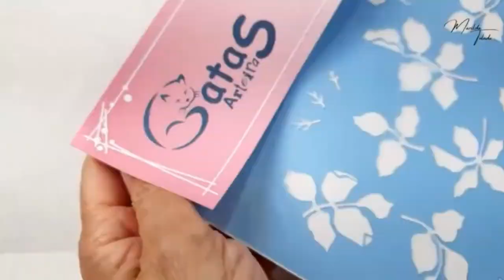Os nove segredos para pintar uma rosa realista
1-Estude seu risco
2-Preparação do tecido
3-Uso de tintas adequadas
4-Pincéis: Use pincéis de qualidade
5-Camadas de pintura
6-Esfumado
7-Detalhes
8-Paciência e prática
9-Experimente diferentes estilos
Você sabe pintar rosas realistas?

Se você perdeu essa live, que pena, agora ela faz parte do curso de pintura de rosas, então fique ligada aqui para não perder mais nenhuma aula, toda a terça feira as 19h nas minhas redes sociais tem live, e elas ficam disponível por pouco tempo, por isso se inscreva no canal, curte a página e ative as notificações para ser avisada, um grande beijo e seja luz por onde passar!